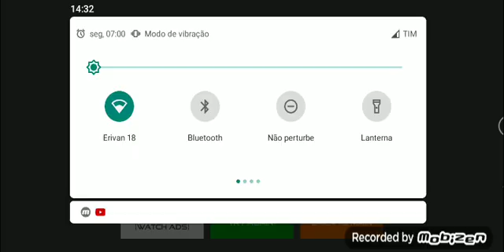bad mobile gaems 11: walk and shoot simulator